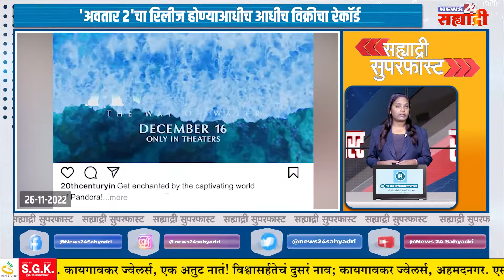सह्याद्री सुपरफास्ट । 'अवतार २'चा रिलीज होण्याआधीच विक्रीचा रेकॉर्ड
अधिक माहितीसाठी " या आमच्या संकेतस्थळाला भेट द्या